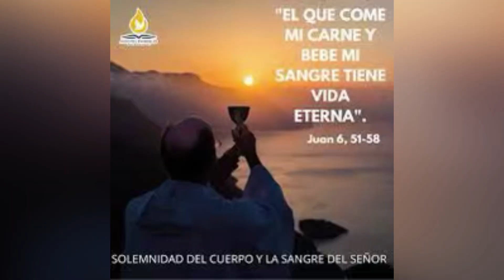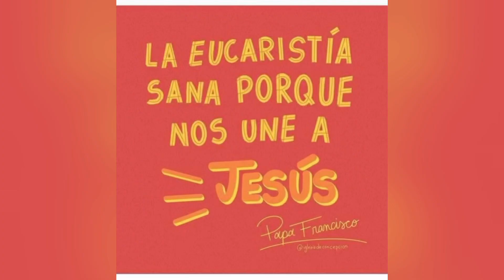Solemnidad del cuerpo y la sangre de Cristo Evangelio de hoy domingo 11 junio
Yo soy el pan vivo